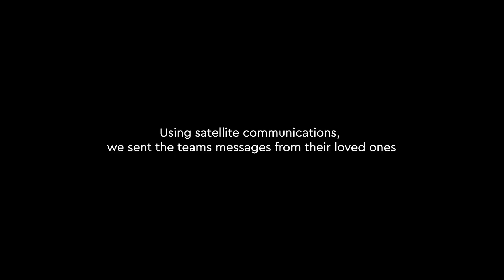Message in a Bottle | The Ocean Race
Out in the lonely seas, our sailors received messages of love and support from their loved ones back home as they reached Point Nemo - the most remote location nautical location on earth. See their reactions as they press on in this heartwarming feature!